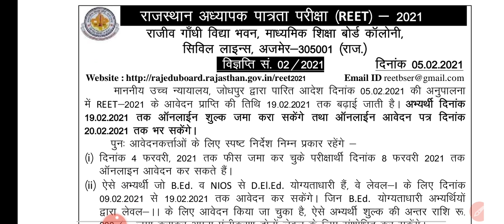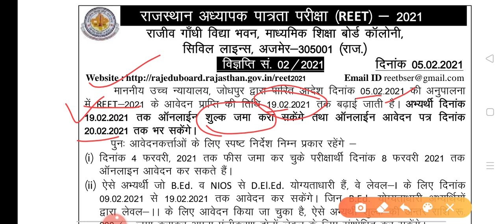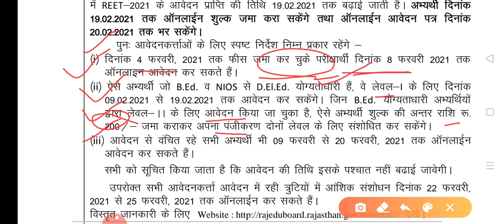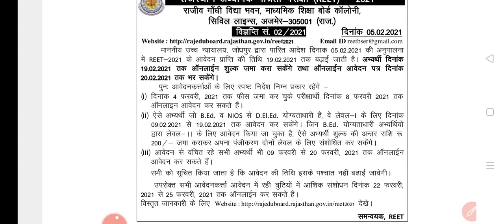हाईकोर्ट के आदेश के बाद संशोधित विज्ञप्ति जारी..₹200 अतिरिक्त शुल्क के साथ आवेदन कर सकेंगे... जाने